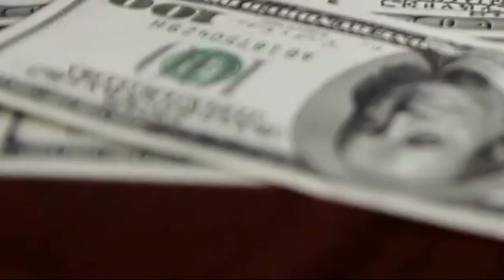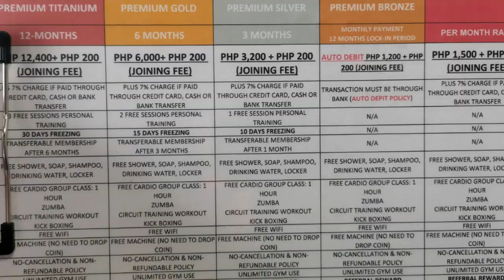Cost Of Living In Bohol Philippines (Copyright Free Content)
Everybody loves Bohol

But if you're planning to take a trip or move to Bohol, you need to know how much it will cost and your financial options, so let's take a look at the essential information that will help you decide if Bohol is the right place for you or not. Cost of living in Bohol

The first category is accommodation. Tagbilaran (tag be lar ran) is where many foreigners live in Bohol, so we will base these prices on this area. You can find several small two-bedroom apartments in the price range of 6000 pesos to 10,000 pesos (add currency conversion on video). If you're looking to live well, there are some beautiful 2 and 3bedroom houses available in the price range of 14K – 25K. I found that a lot of the properties in this area were unfurnished. With furnished came a price increase of around 12%, based on my calculations.

The next area of interest is the food, and if you are looking to save money, you will certainly enjoy living in Bohol. I found plenty of cheap eats and cost-effective food options across the island. Food delivery services are also available in Tagbilaran City. You will find many western and Filipino options. Food prices were slightly lower compared to Cebu in general, but there are also premium options.

So after doing some cold calling to the local gyms, I found that 100 – 300 pesos is all you need for a day pass. For long-term memberships, prices hover around the 1500 peso mark. However, there are budget-friendly gyms available. What are the living costs of Bohol for foreigners?

Transport is also an important area of concern for foreigners living in Bohol. Ferry prices can fluctuate, but from Cebu to Bohol, you can expect a pay 300 pesos for a one-way ticket. This is the most common and cheapest form of transportation between the islands. Flights from Cebu and manila are a few thousand pesos, so ferry is often the cheapest option. Taxis start at 40 pesos, but jeepneys are the cheapest forms of getting around.

I found the biggest expense to be entertainment such as bars and Tours. Therefore if you have a relatively quiet lifestyle, you will find Bohol cheap. Several YouTubers live in this area and have documented how they can live on an extremely low budget of $1000 or less. But I recommend at least $1500 a month to live in Bohol as an expat. However in all fairness, you can live comfortably for much less. These are the costs of living for expats in Bohol Philippines.